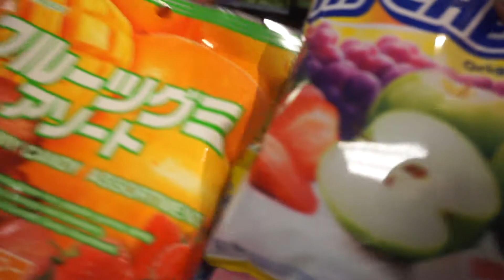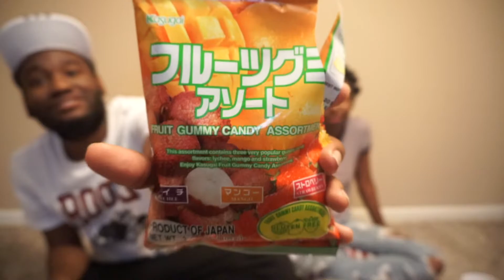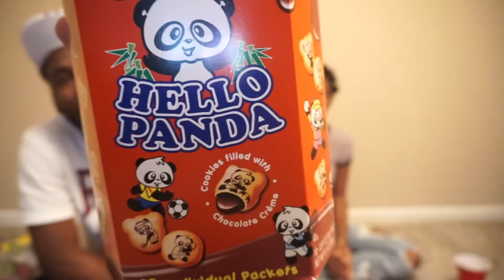SUPREME GIVEAWAY! + JAPANESE CANDY TASTE TEST!